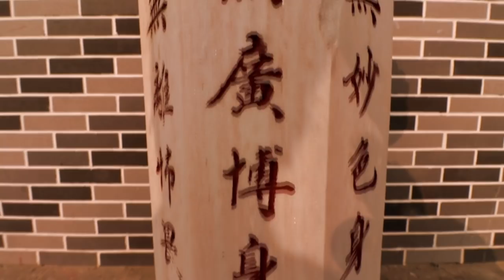Amazing China You Dont See On Tv ...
Amazing china!!! China is mysterious and beautiful country
Beautiful nature shows its beauty and this vlog is flashing that beauty.. the mountains , the meadows, rocks , cliffs and technology.. this was my favorite vlog ever that i have made. More often I enjoyed this day a lot !! How about you , did you like this ???